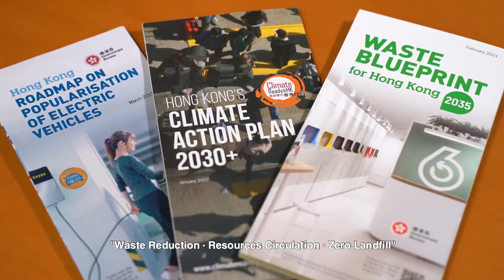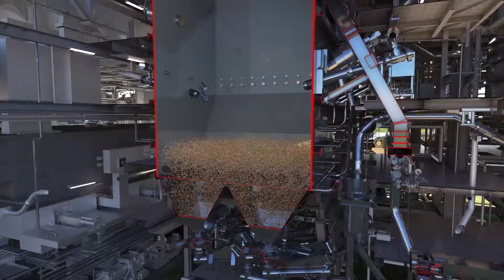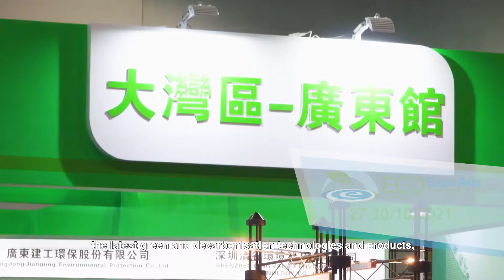Promoting Green Recovery for Carbon Neutrality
The theme for Eco Expo Asia 2021 is “Promoting Green Recovery for Carbon Neutrality”. The COVID-19 pandemic has brought about an unprecedented crisis that calls for concerted efforts to provide a green recovery for strengthening the economy and protecting the environment in an integrated way. The Expo will provide a valuable platform for showcasing and exploring the latest green and decarbonisation technologies and products, and offer a host of green business opportunities.